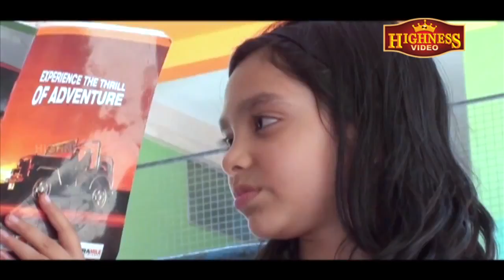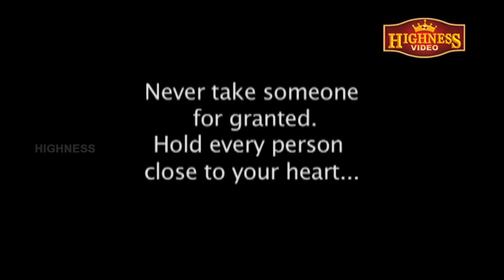KUTTIPPATTUKAL | Just Hold Your Hands. .. Malayalam Animation Song KID'S TV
for superhit animation videos